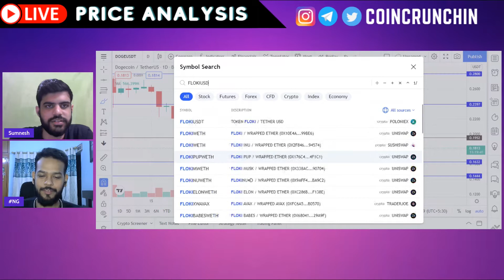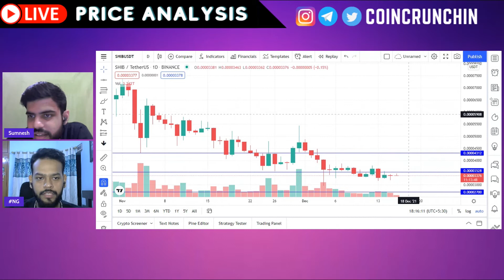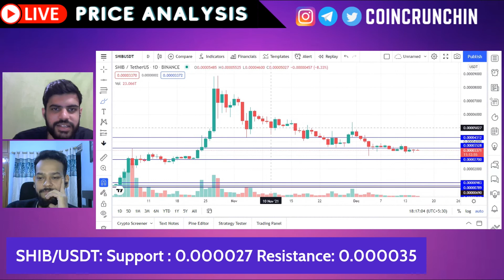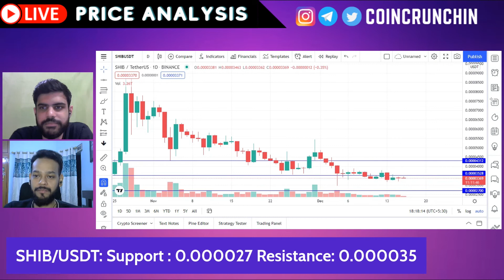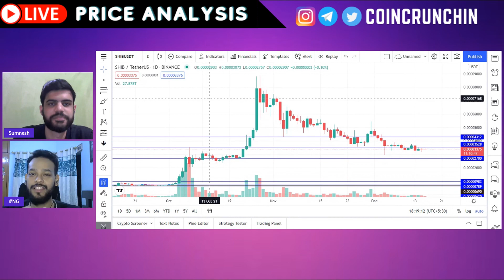What's happening with the Meme Coins? (हिन्दी में)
Price analysis of Bitcoin (BTC) and Ethereum (ETH) by Sumnesh Salodkar on Dec 16, 2021.

DOGE - 00:00
FLOKI - 03:48
SHIB - 07:21